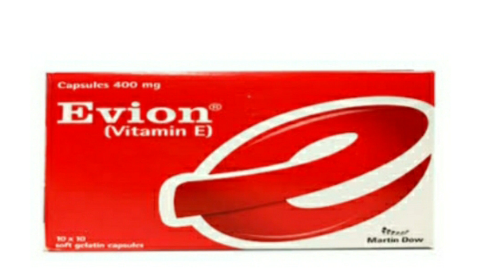bread na Aane Ki Kya Wajah hai//What is the reason for not eating bread.